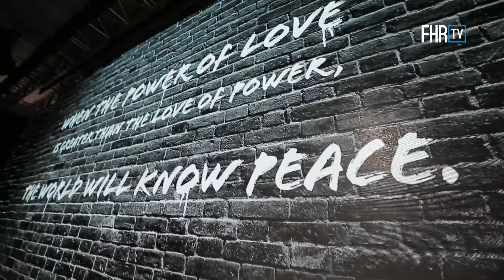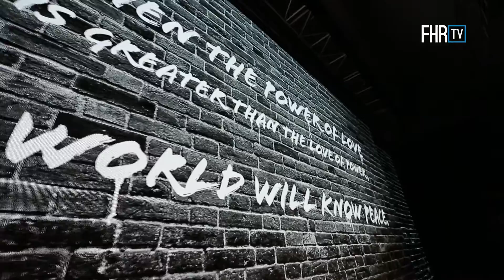BIPA FASHION.HR F/W 2015./ 2016. - BiteMyStyle by Zoran Aragović